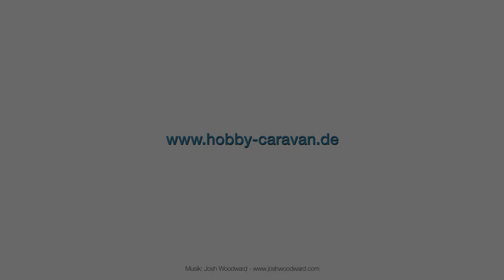Hobby De Luxe 490 KMF 2015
Alle weiteren Infos zu unseren Caravans, Reisemobilen und Kastenwagen auf unserer Homepage